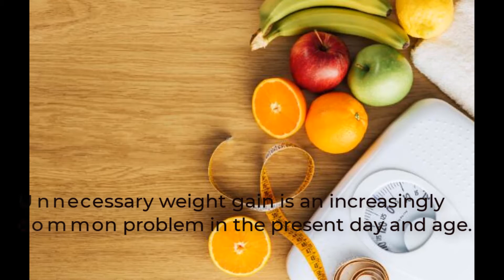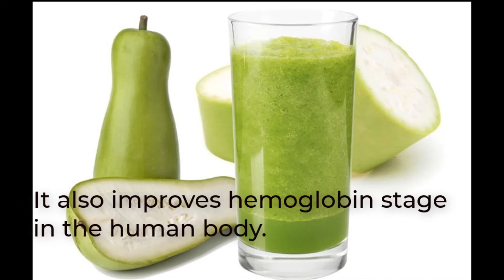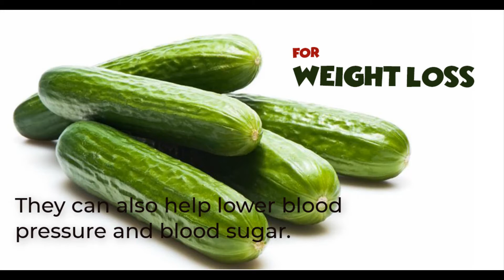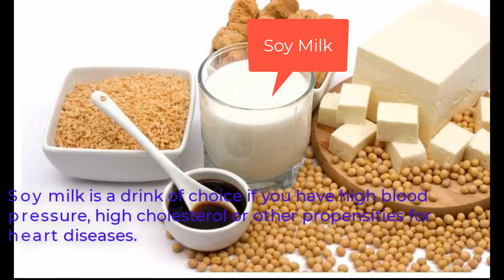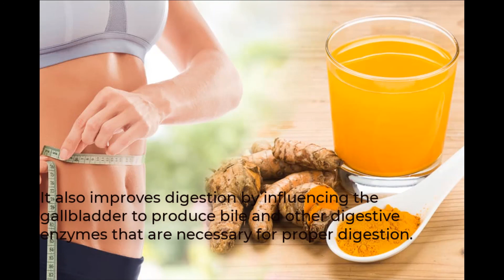6 Weight Loss Juices | How To Loss Weight With Juices | Juice Diet | Tasty Food With Jharna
6 Weight Loss Juices | How To Loss Weight With Juices | Juice Diet | Tasty Food With Jharna